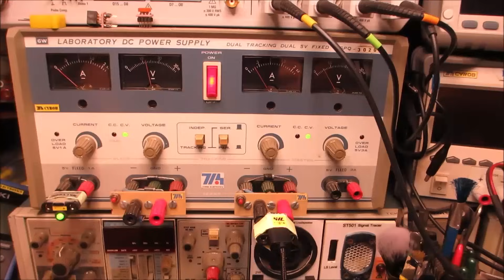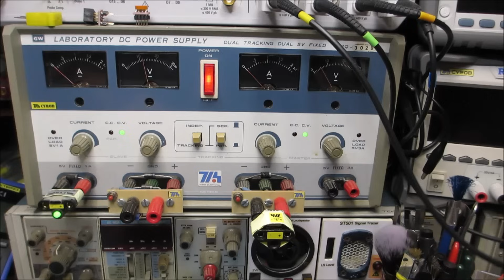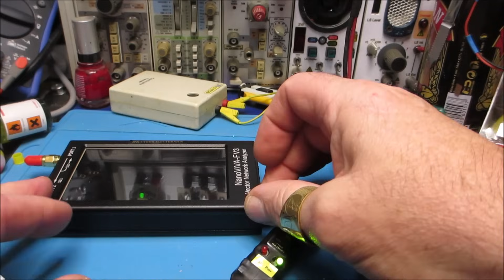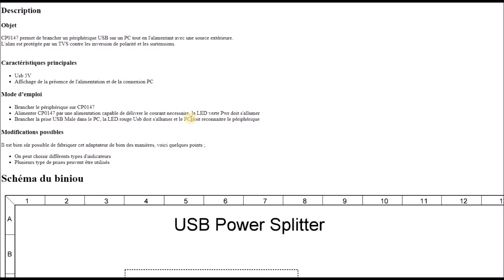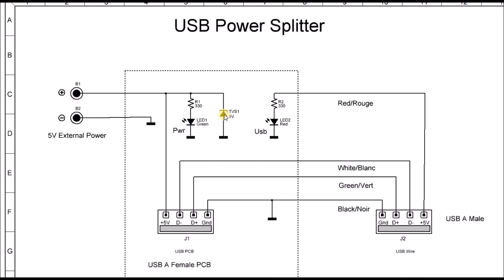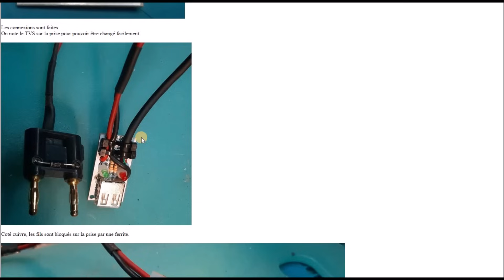Cyrob : CP0147, Adaptateur d'alimentation USB annexe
Vidéo pour débutants ayant les connaissances de base

Je sais que l'on va me demander où trouver les composants, voici des liens d'exemples...
Lot Prises Bananes double
Lot Protoboards
Lot Gaine thermo
Prise Usb A femelle
Prise Usb A Male
Lot de led 3mm

00:00 Introduction
01:18 Explications et démo
03:44 Schéma
05:31 Réalisation
06:49 Conclusion
08:07 Mo-Riss